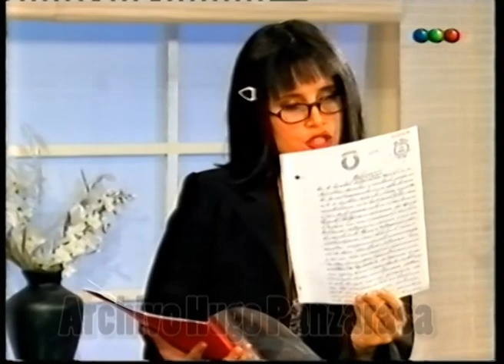Guillermo Francella // Poné a Francella///Junio 2001 // Sra de Robles // Cleopatra y Marco Antonio